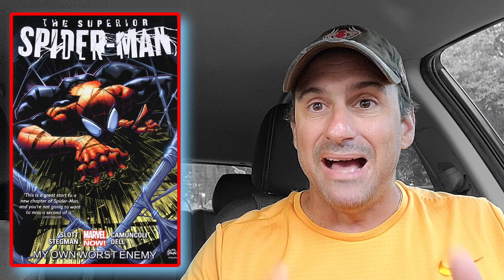Dan Slott Teams Up With Mark Bagley On A New Spider-Man Ongoing!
Dan Slott Returns To Teams Up With Mark Bagley On A New Spider-Man Ongoing!

Here We Go Web-Heads We Are getting a new ongoing Spider-Man title once again from long time writer Dan Slott and Superstar artist Mark Bagley here are my thoughts.

🕸️🕸️🕸️🕸️🕸️The Schedule🕸️🕸️🕸️🕸️🕸️🕸️

      10pm Comic Book Weekly Live Stream

➡️Thursday: After The Pull

➡️ Friday: New Issue One Comic Books

➡️ Sat: Dollar Bin Diving